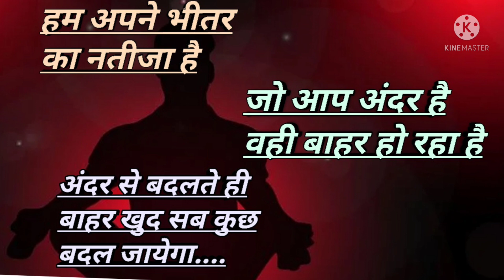👌👌👌👌law of attraction को follow करते हैं तो ये जानना है बहुत जरूरी